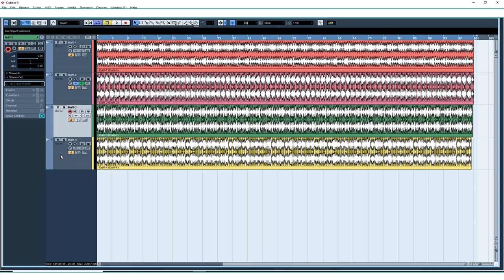Duff Tracks Cubase 5 Project 2021 - Mix Master Full Duff Tracks Free Download - Khan Studio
(cubase 5 duff tracks project humari website se fee download karen)

Asalam,O,Alequm
Dosto,
1-Audio Editings Mixing Mastring
2-Video Shootings Editing Mixing
3-Naat Recordings Mixing Mastring
4-Tilawat E Quran E Pak Recordings
5-Noha Recordings Mixing Mastring
6-Qaseeda Recordings Mixing Mastring
7-Manqabat Recordings Mixing Mastring
8-Song Recordings Mixing Mastring
9-Speech Recordings Mixing Mastring
10-Voice Over Recordings Mixing Mastring
11-Youtubers Voice Recordings Mixing